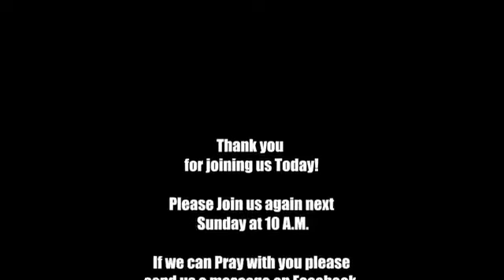Cross Point Church - Help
Most of us have heard or even said the phrase "God helps those who help themselves".  In this sermon, Pastor Troy asks us to consider three things about this saying. The half-truth, the untruth, and the actual truth of this old adage.
Psalm 121:1 - Psalm 121:2 - Psalm 121:3 - Psalm 121:4 - Psalm 121: 5 - Psalm 121:6 - Psalm 121:7 - Psalm 121:8